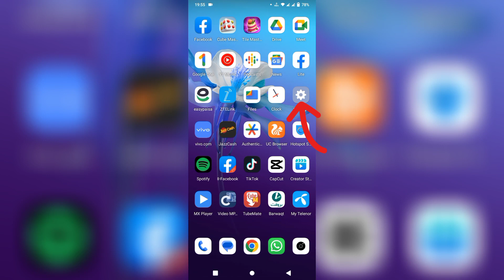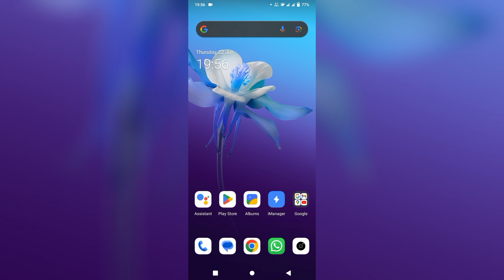CapCut Compressing Problem Solve | Fix CapCut Compressing Issue | Azi Tip & Tricks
In this video, I will help you to Fix the CapCut Compressing issue. Please watch till the end.